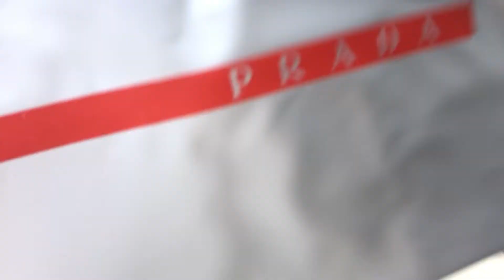Prada Patent leather and technical fabric Prada America's Cup sneakers Royal Blue Silver Review